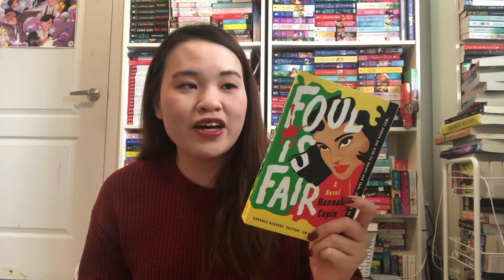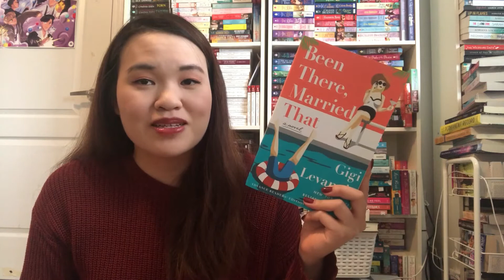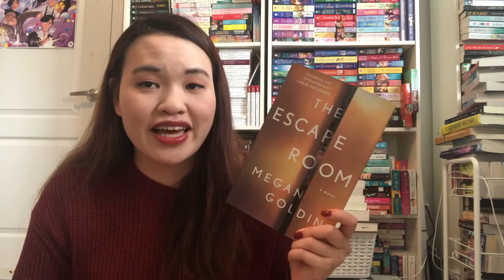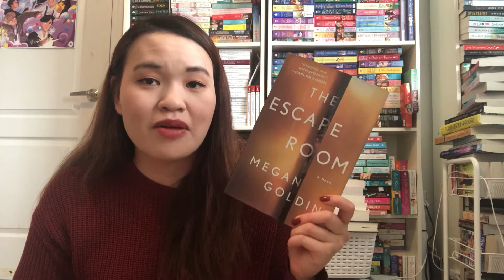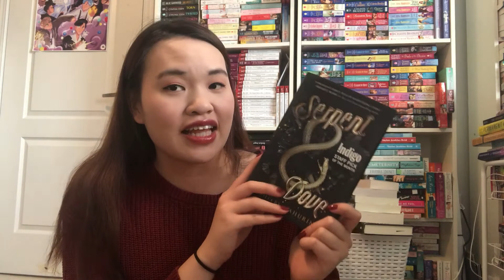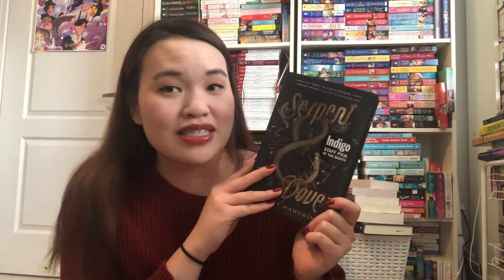September Book Haul from Chapters Indigo and St.Martins | Week Sept 9 to 13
I received a HUGE box of books from Chapters Indigo and ST.MARTINS (not Macmillan) and I cannot thank them enough! They included a few thrillers, romance, young adult fantasy books. I'm lucky enough to receive a lot of books each month so monthly book hauls will be hard. Maybe weekly book hauls will work better.